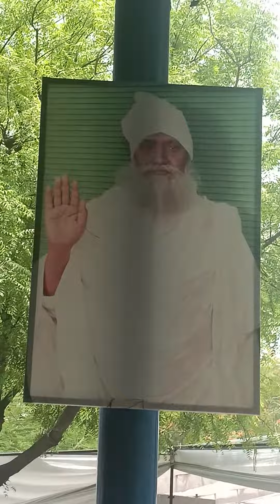Hisar Satsang ki jalkiya